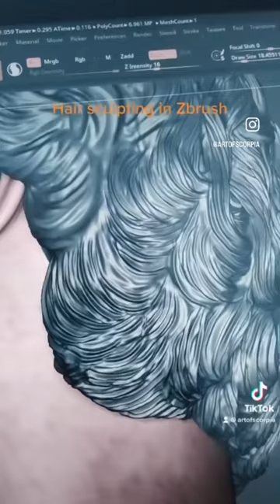Hair sculpting in zbrush